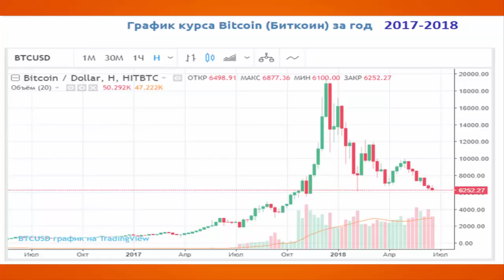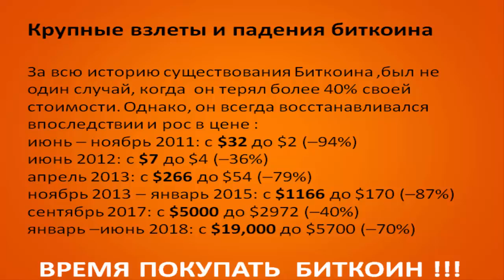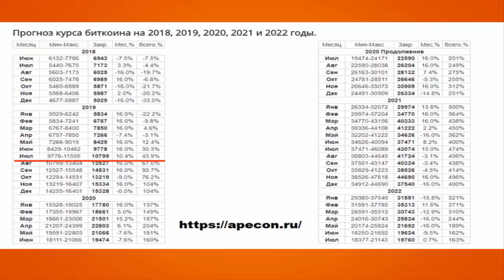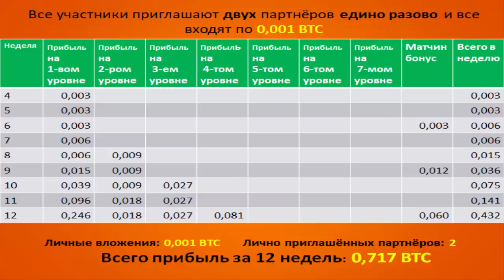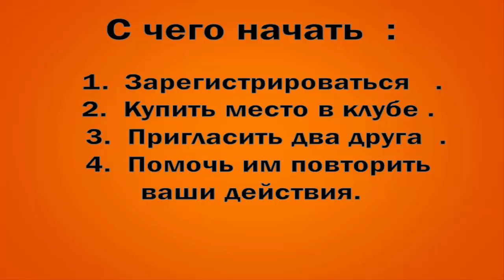Как заработать в интернете 0 717 втс, заработок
Вход в проект всего 1 доллар.
Несколько видов заработка в $ и BTC.
Бонус от площадки 100 долларов.
100% идут в сеть.
Мгновенные выплаты.
Отсутствие абонентской платы.
Регистрация с одного ПК без ограничений.
Мы даем Вам широкие возможности!
Мечты обязаны сбываться
И сбываются они у нас.